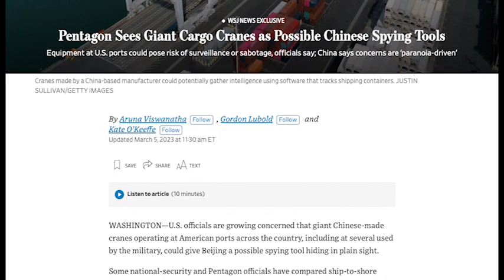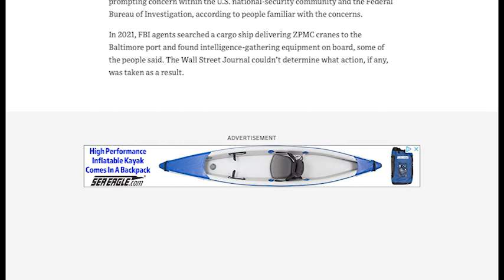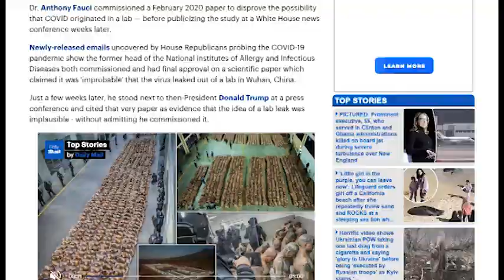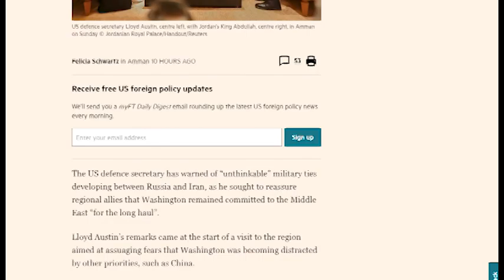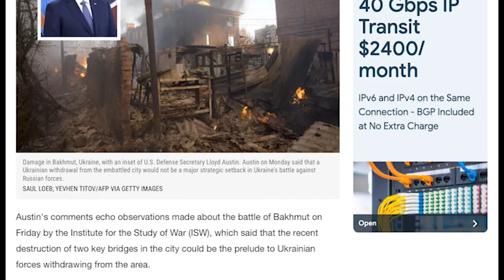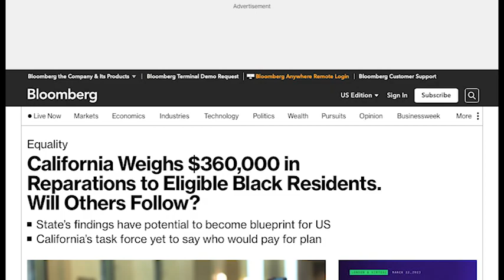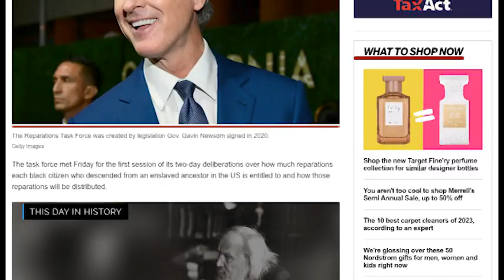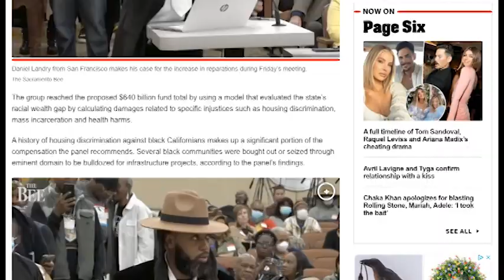Ni Dnia 2023 03 07 1